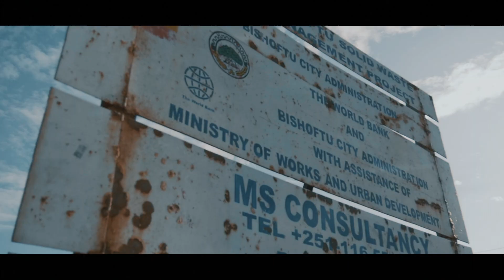BRUCE - MELATA [VIDEOCLIP]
BOTELLAS VACÍAS HASTA EN ETIOPÍA

Grabación y mezcla por Enrik en Caleta Studios.
Grabación de planos de rapeo: Jools Beardon y Jaime Calachi.

LETRA:

Tengo la vida que quieres,
Tengo el estilo que quieres,
Tengo los huevos pa tener lo que tu por falta de medios no tienes.
Hago lo que tu no puedes,
Hago lo que no se debe,
Debe de ser que de mis pies y mi fe ya no son suficientes y no me sostienen.
Llama antes de que despegue,
Loco no llames después,
No llames por interés si me ves ahí arriba y no quieres que vuele.
Estás en el suelo con cara de pena,
Buena jugada, se acaba la escena,
Cumplía condena, las hienas reían pero yo tenía la barriga llena,
El tonto se riecon la tripa vacía,
Aun no lo sabes, yo ya lo sabía,
El día se acaba, y tu no comes nada,
Solo hablan chorrada y la cena se enfría.
Calla la boca y no hables tonterías,
Me falta al respeto y me viene de real,
No eres lo que parecía,
Vendías tu cuento, na más que mentiras
Pégatela al coco primo y aprieta el gatillo,
Que no va a ser peor que lo mío si te pillo,
To el mundo contando las que lía y yo me callo,
Llamas a los que tienes detrás y se oyen grillos.
No vayas de mafia, loco eso es jugar con fuego
Yo no voy ladrando mierda de todo lo que hago,
Todos representan, tos reales pero luego,
Ni uno de mis chavales se siente identificado.
Me has contado un cuento pero no me lo he creído,
Solo me ha gustao la parte en la que se ha acabado,
Hablan de jurdeles y de kilos sin motivo,
Pa contar mentiras mejor quedate callado.
Mejor quédate callado,
Pa contar mentiras mejor quédate callado,
Callado, callado, toyakon!
Me la suda tu protocolo,
Hoy no controlo, no quiero ir al cielo,
No voy del palo, no voy de malo,
Dame dos vasos y ron, na de hielo.
Voy de negrita hasta el último pelo.